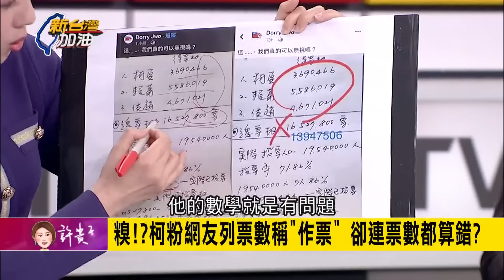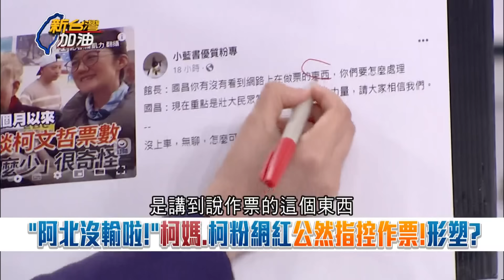怒批"別停在國民黨作票的年代"! 網紅喊作票遭炎上 憨川嗆中選會"懦弱"籲直接提告說分明 抖音.小紅書假訊息重傷民主! 林昶佐解析｜許貴雅 主持｜【新台灣加油 精彩】20240117｜三立新聞台